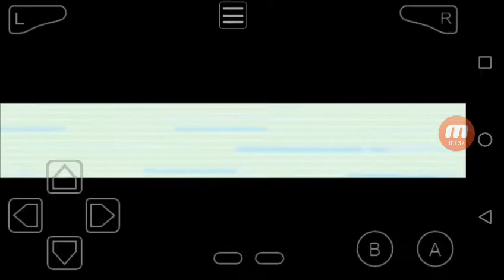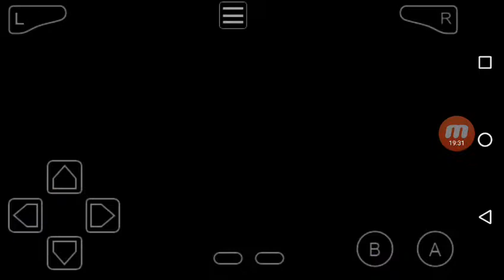Pokemon Fire Red Randomizer Nuzlocke - Episode 7 - I'M SO UNLUCKY!!!!